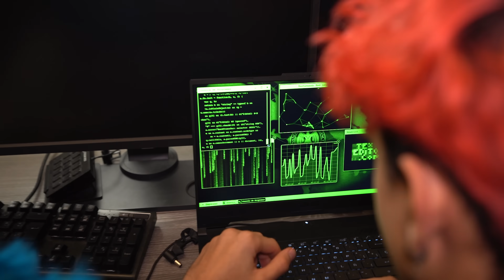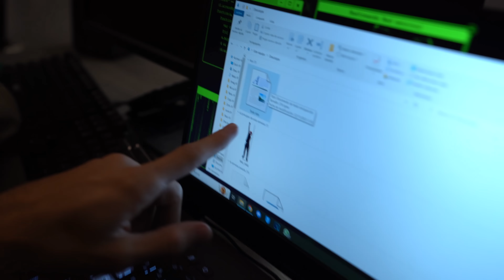PORFIN CURAMOS A EL ZOMBIE VÍCTOR (TERMINA EL APOCALIPSIS?)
EL ZOMBIE SE CURA SE ACABO EL APOCALIPSIS ZOMBIE?